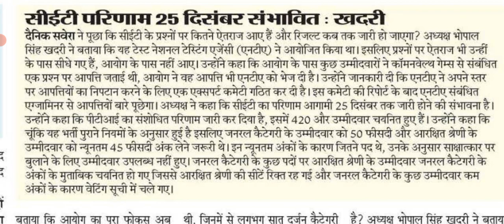haryana CET Good News || HSSC Cet Result || HSSC चेयरमैन भोपाल सिंह खदरी का बड़ा धमाका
all india job update
Hssc job
SSC JOB
BANKING JOB
HPSC JOB
UPSC JOB
RAILWAY JOB

ALL RESULT OR ADMIT CARD ki bhi sab se fast update ke liye uper diye gye link ko join kare

Spacial hashtag
Govt. Result
Formnotice Result
teacher job
teacher bharti
teacher bharti
Panchyat Chunav
panchyat Elaction